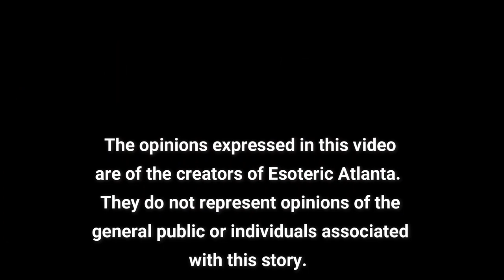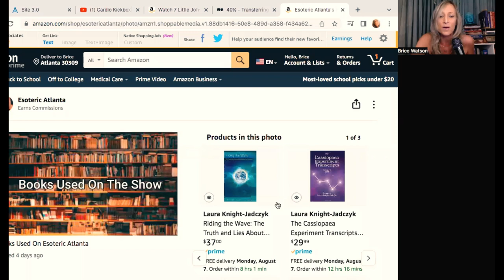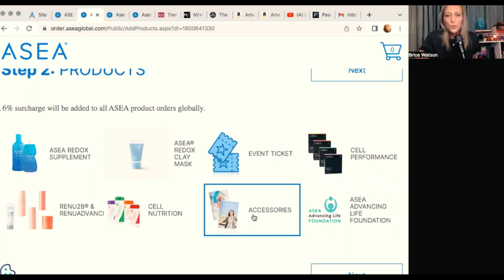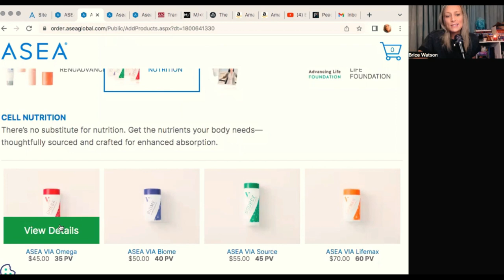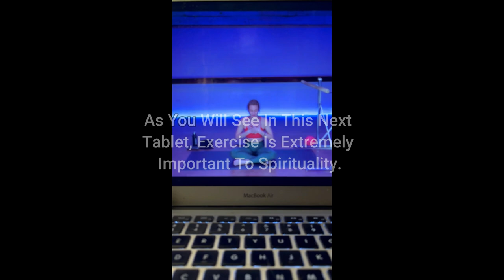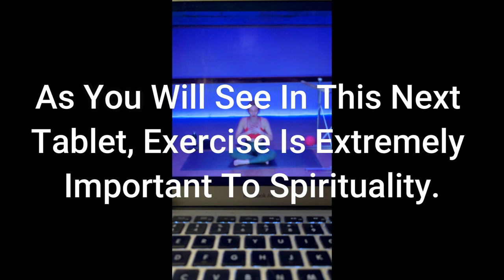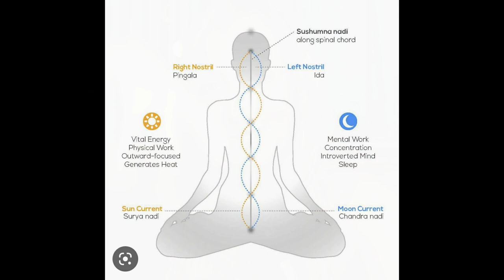🔮 The Emerald Tablets and How to Use The Body to Ascend. PLUS A NEW GIVEAWAY AT THE END!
Thank you to Asea for sponsoring this channel and allowing our viewers to watch for free!

Past Deep Dives Referenced in This Video:
🚨A MUST WATCH 🚨 Polluted Bloodlines: Humans with NO SOULS (Organic Portals Part 2):

To Order the Same Copy of The Emerald Tablets Used on This Episode: